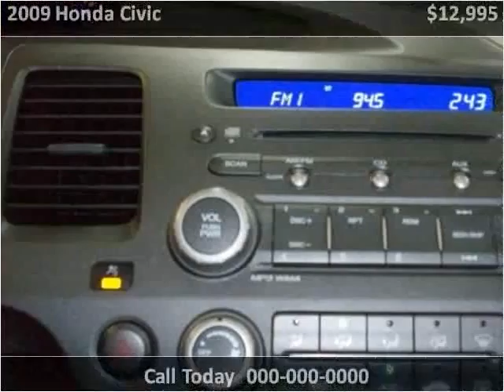2009 Honda Civic Used Cars Vancouver BC